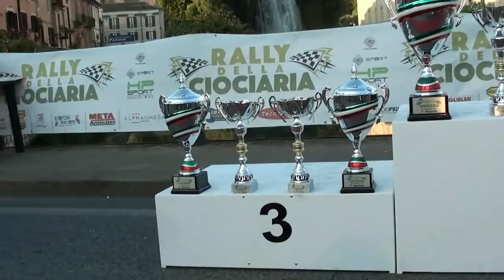TROTTA ANTONIO-PARISI BENEDETTO esterne 5° RALLY DELLA CIOCIARIA 2018 BY TOP VIDEO